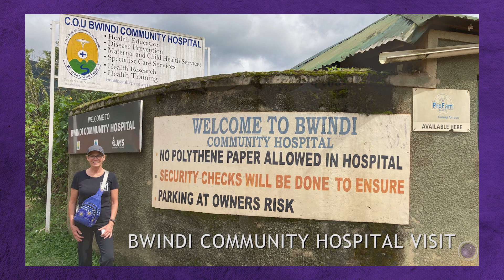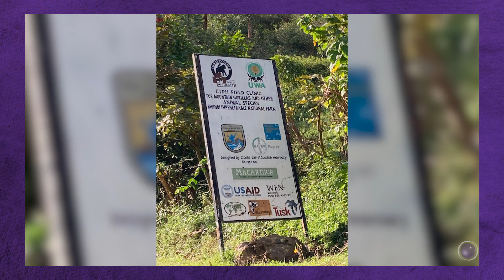Divine 2023 Uganda Gorilla Video